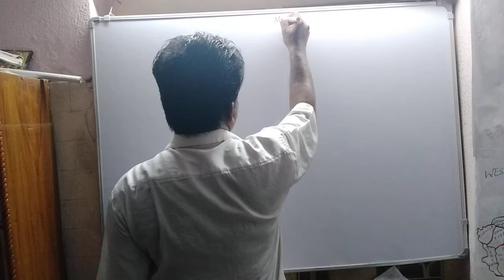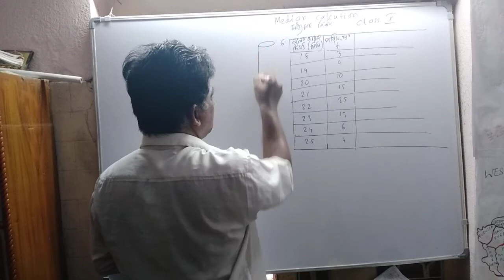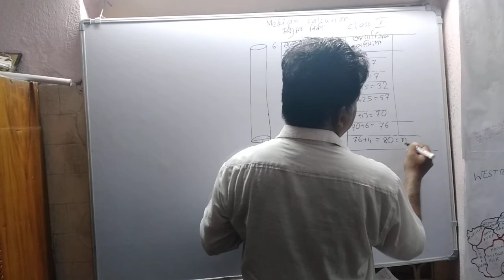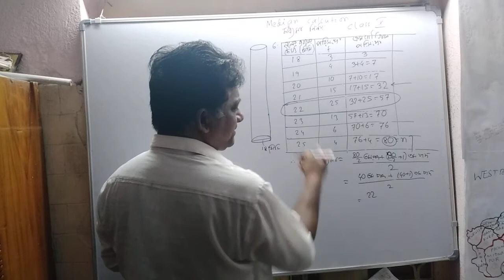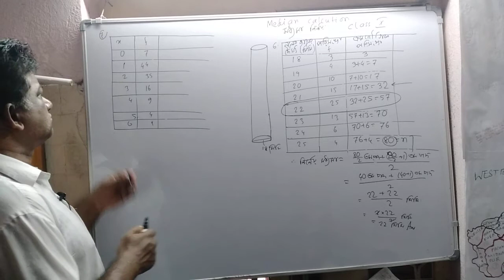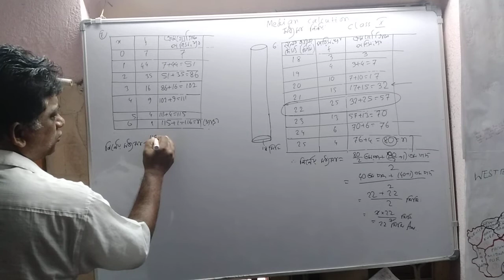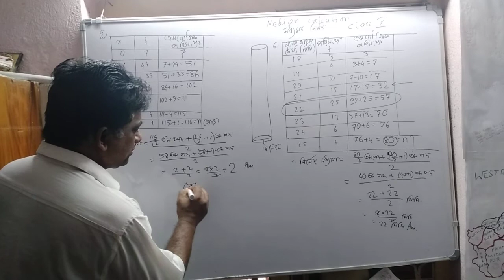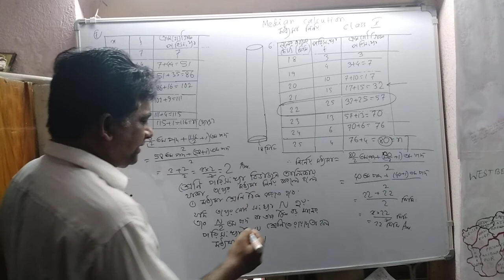MEDIAN CALCULATION CLASS 10 PART 1